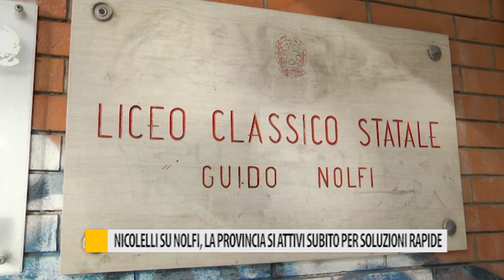Nicolelli su Nolfi, la provincia si attivi subito per soluzioni rapide